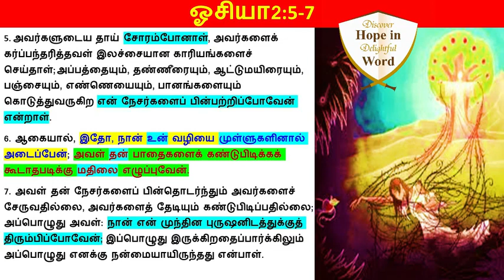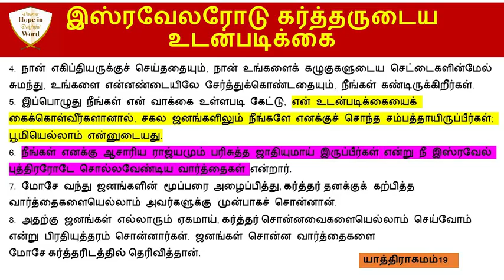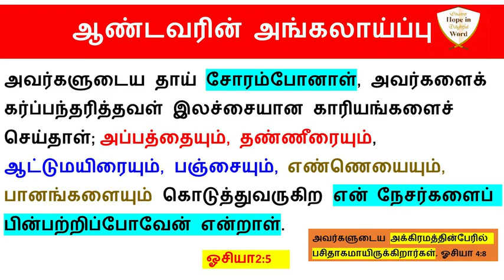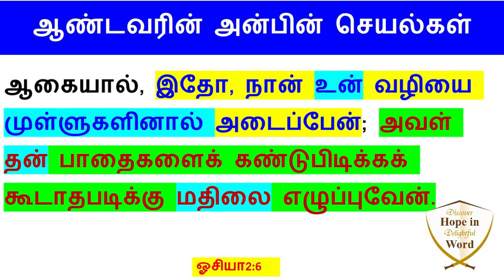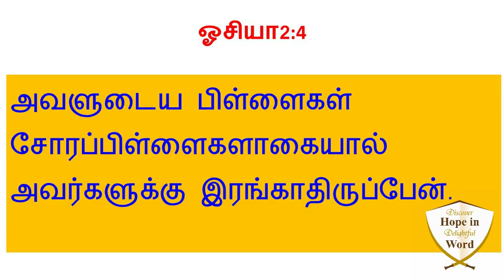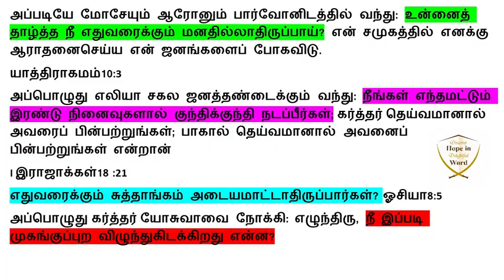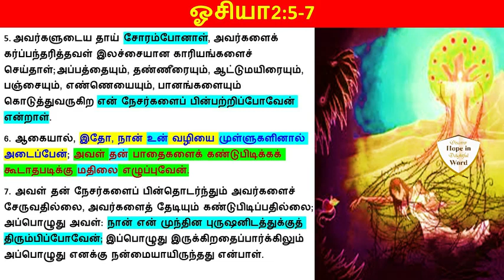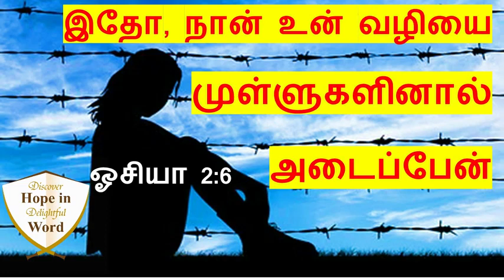சொல் ஓவியம் - பாதையை முட்களால் தடுப்பேன் - I will Block Her Path with Thorns-N Rajesh Jesudoss Hynes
Word Sign - I will Block Her Path with Thorns நான் அவள் பாதையை முட்களால் தடுப்பேன் - N Rajesh Jesudoss Hynes
By
Missions Coordinator
Saying Yes Jesus:
1. Acknowledge that you (along with all people) have sinned and fallen short of God’s standards.
2. Personally believe that Jesus Christ, who was God in human flesh, died for your sins on the cross and rose again. 1 Corinthians 15: 3 – 4